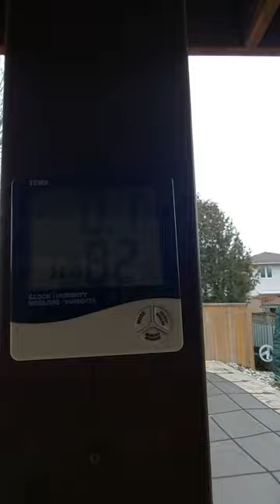Back to seasonable temperatures!